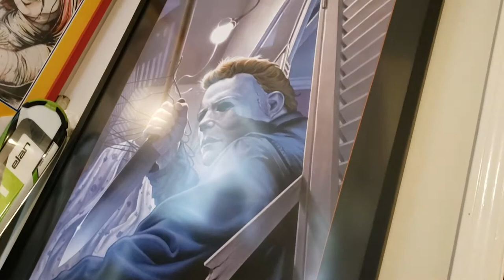Michael Myers 1978 Halloween Horror Movie Speed Flex Football Helmet